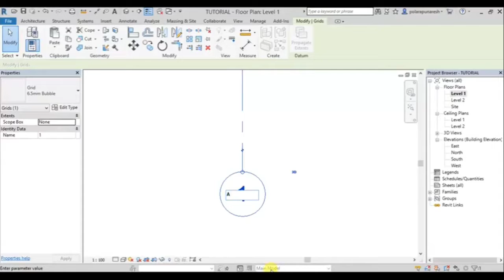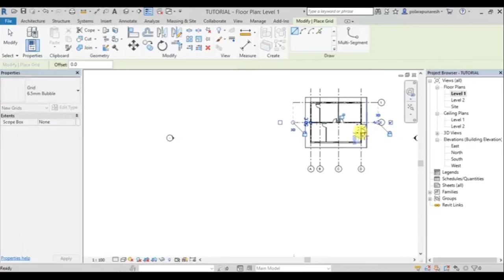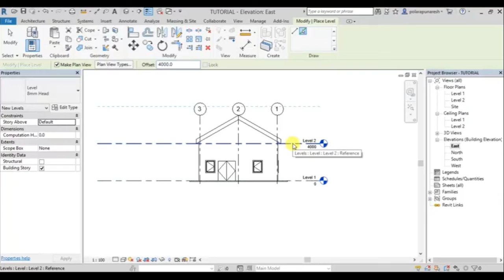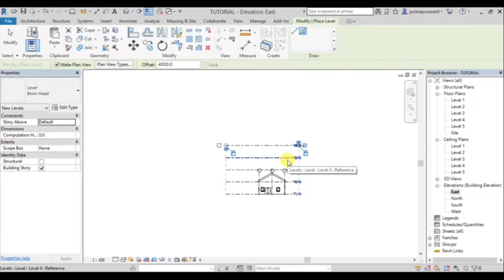revit architecture part-7